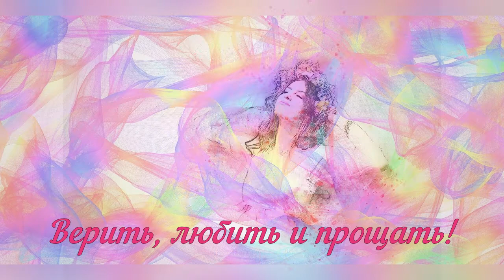Стихотворение Ирины Самариной "Я безнадёжно счастливая... Я старомодна..".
Видео на стихотворение Ирины Самариной "Я безнадёжно счастливая... Я старомодна... " Очень трогательное стихотворение о людях со старомодным характером.  Приглашаю также посетить блог Веры Зайцевой Спасибо.